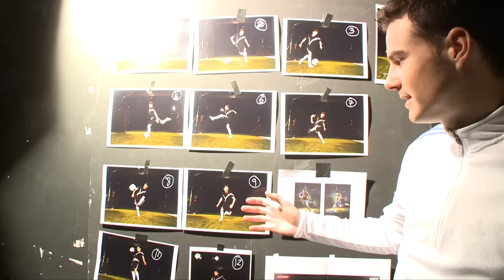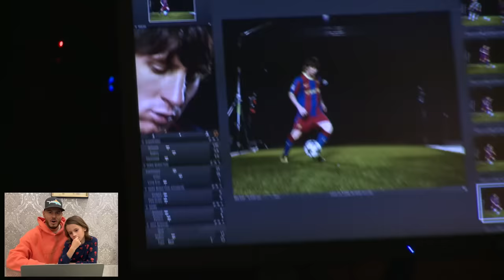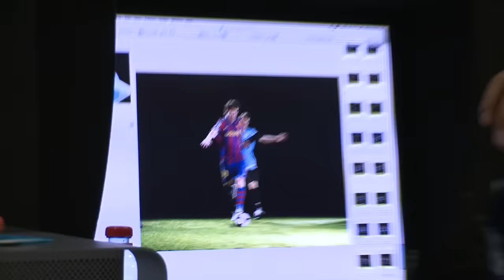UNSEEN MESSI FOOTAGE 😱 HE ASKED IF I WAS PRO 😳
NOONE HAS EVER SEEN THIS FOOTAGE BEFORE!
Hope you guys enjoy going down a trip on memory lane with me as I watch back some old footage of me with the GOAT